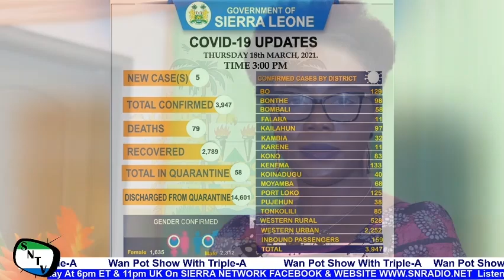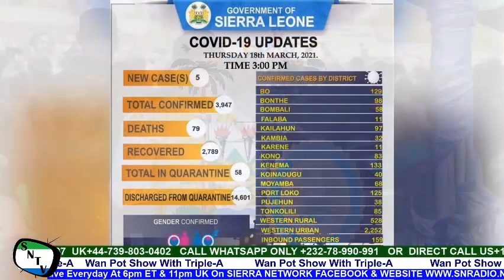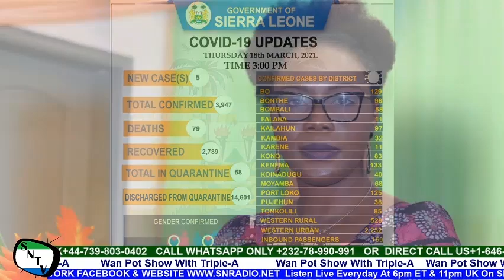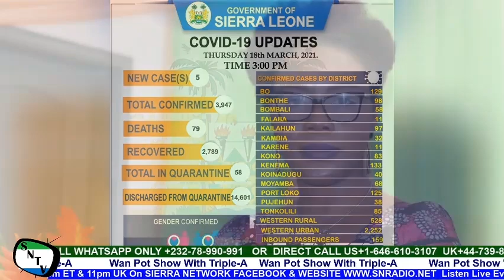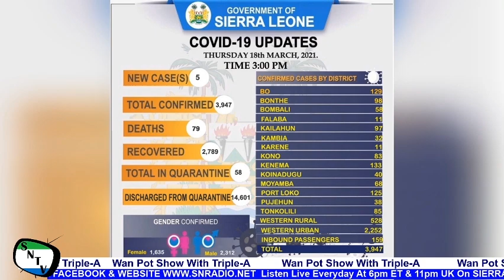Concerned Over Security Details At Fourah Bay College - Sierra Network Wan Pot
Concerned Over Security Details At Fourah Bay College. This program is aired Live Everyday on Sierra Network Radio Website and Sierra Network Facebook Page at 5pm ET and 10pm UK